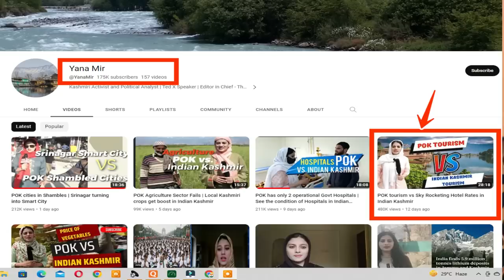I AM NOT MALALA | YANA MIR